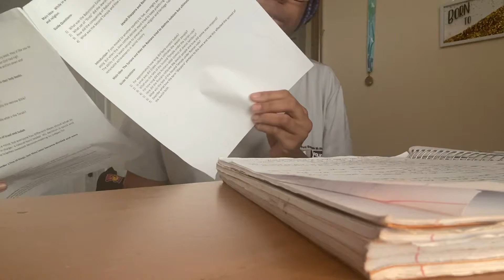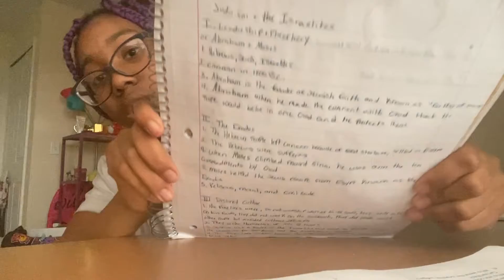Afternoon school routine| vlogmas day 9